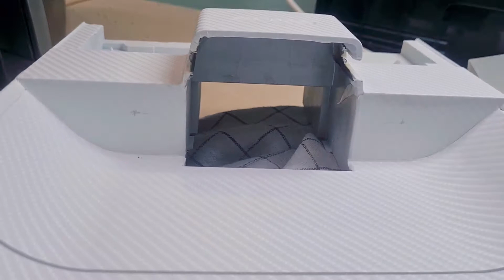Siemens EQ6 LED Beleuchtung installieren Einbauen für Modelle ohne LEDs. Tassenbeleuchtung Anleitung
Wenn sie ihre EQ6 S100 S300 S400 Aufwerten möchten dann wird ihnen dieses Video weiterhelfen